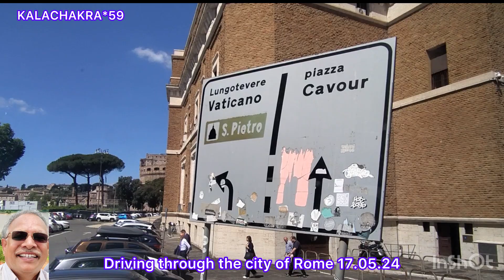COLOSSEUM - The Arena of Gladiatorial Fights in Rome 17.05.24